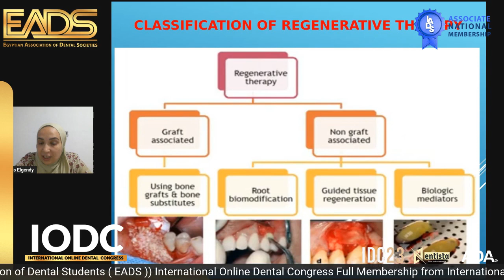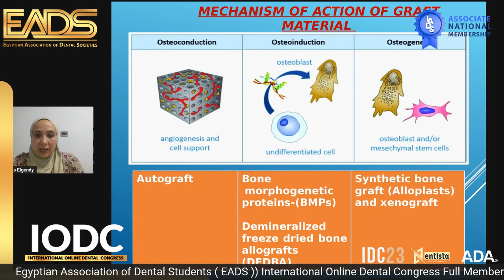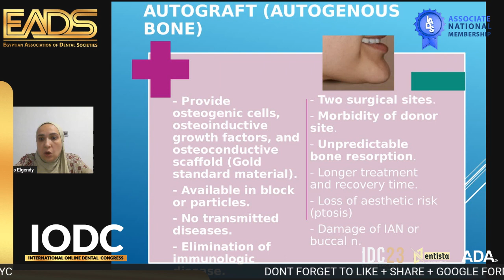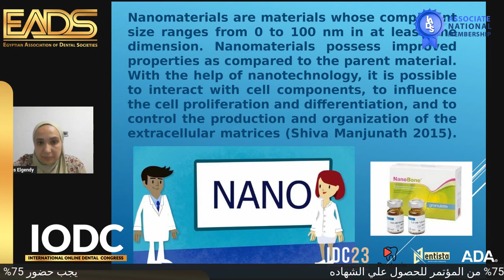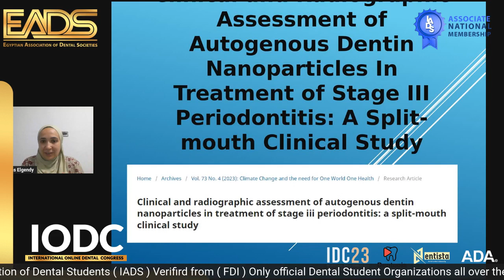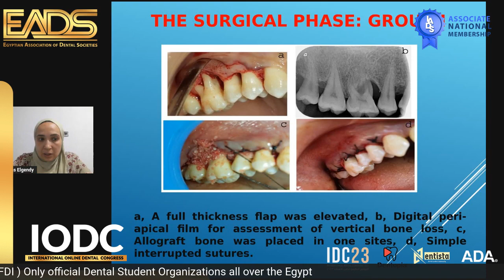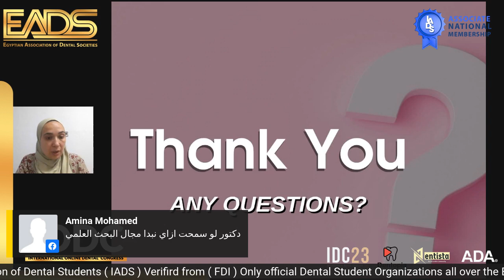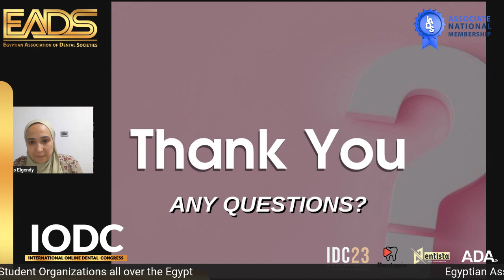Prof Enas Elgendy ( Autogenous Dentin Graft : A promising technique in dentistry )